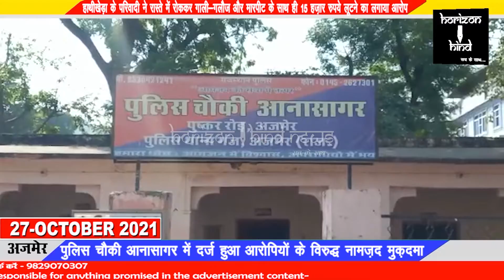हाथीखेड़ा के परिवादी ने रास्ते में रोककर गाली-गलौज और मारपीट के साथ ही 15 हज़ार रुपये लूटने का आरोप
हाथीखेड़ा के परिवादी ने रास्ते में रोककर गाली-गलौज और मारपीट के साथ ही 15 हज़ार रुपये लूटने का लगाया आरोप

पुलिस चौकी आनासागर में दर्ज हुआ आरोपियों के विरुद्ध नामज़द मुक़दमा

 पुलिस थाना गंज पुलिस चौकी आनासागर अंतर्गत 25 अक्टूबर को परिवादी हाथीखेड़ा निवासी देवी सिंह रावत द्वारा एक लिखित रिपोर्ट थाने पर दर्ज कराई गई। जिसमें बताया कि वह पड़ाव से हाथीखेड़ा अपने घर जा रहा था तभी कोटेश्वर महादेव मंदिर के पास रात लगभग 8:00 बजे हाथी खेड़ा गांव के ही रहने वाले देवी सिंह, छोटू सिंह व उसके दो अन्य साथियों ने उसे रास्ते में रोककर उससे गाली-गलौज करते हुए मारपीट शुरू कर दी इसी दौरान आरोपियों ने उसके बैग में रखे 15000 रुपये निकाल लिए और फरार हो गए।
आनासागर पुलिस चौकी इंचार्ज बलबीर सिंह ने मामले की जानकारी देते हुए बताया कि परिवादी देवी सिंह रावत की रिपोर्ट पर मुक़दमा नंबर 344/ 21 आईपीसी की धारा 323, 341 और 379 में दर्ज कर लिया गया है जिसकी जांच की जा रही है।